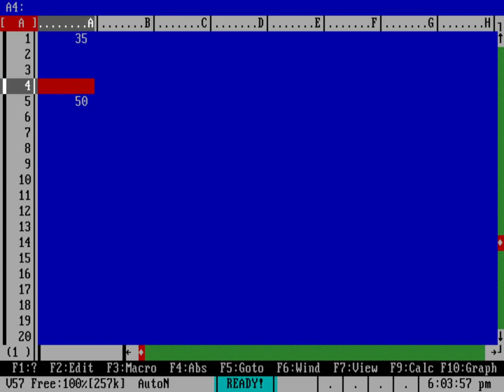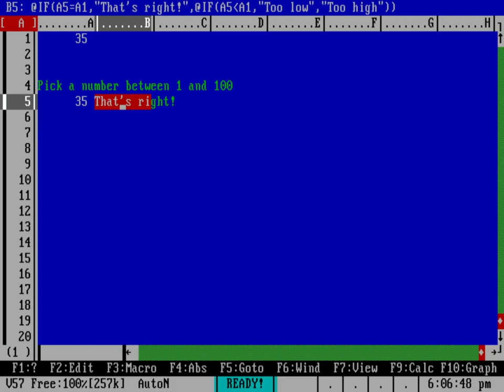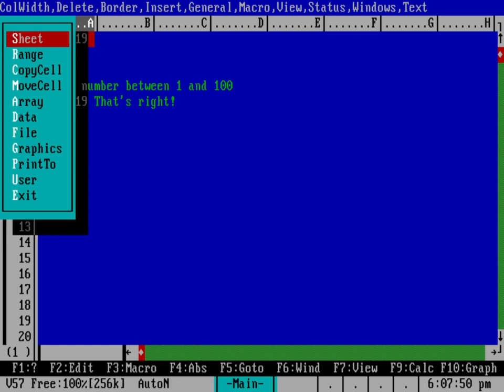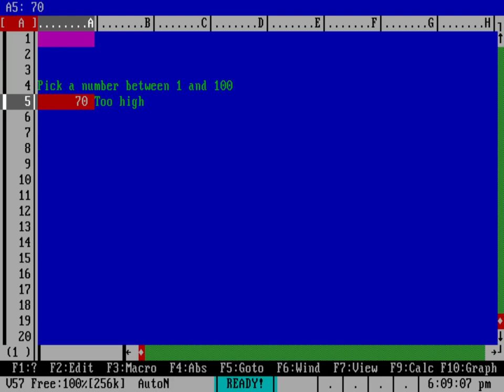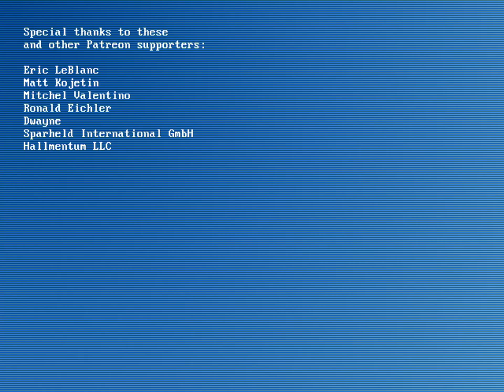Guess the number game in a spreadsheet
In my last video, I wrote a simple "Guess the number" game in C. You can use that example to write a similar game in other programming languages, like Pascal or Basic.

But you can also create a "Guess the number" game in a spreadsheet! By using the RAND function to generate a random number, and the manual recalculation feature that was common in DOS spreadsheets, you can write your own "Guess the number" game in a spreadsheet.